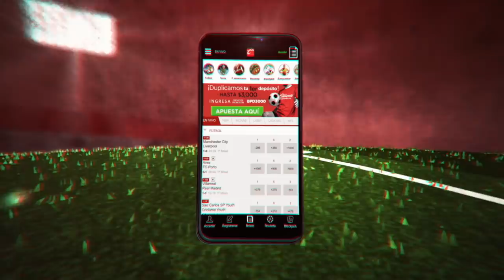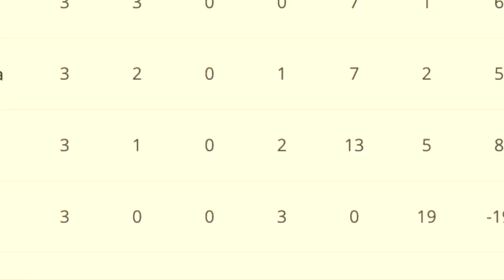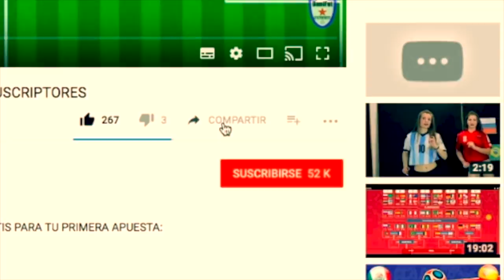HISTÓRICA GOLEADA Noruega 12-0 Honduras MUNDIAL SUB20 Polonia 2019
Así fue la HISTÓRICA GOLEADA de NORUEGA 12-0 sobre HONDURAS con 9 GOLES de ERLING HÁLAND en el MUNDIAL SUB20 de POLONIA 2019